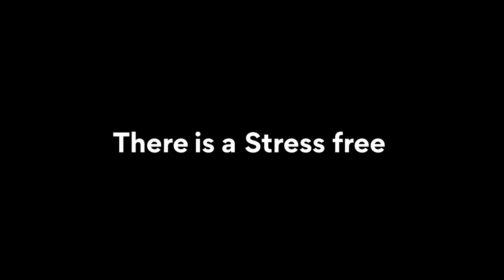Ride-sharing startup, Shuttlers raises $4 million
This snippet is culled from episode 168 of the Techpoint Africa Podcast.

Timestamps
00:00 - Intro
00:34 - Africa's shaky ride-hailing landscape
03:58 - Nigerian National Council for Digital Innovation and Entrepreneurship